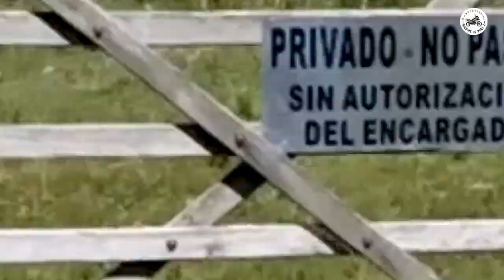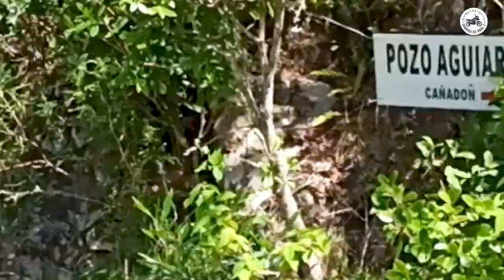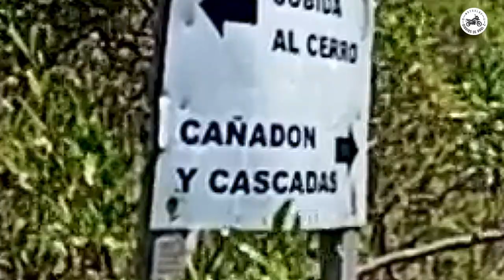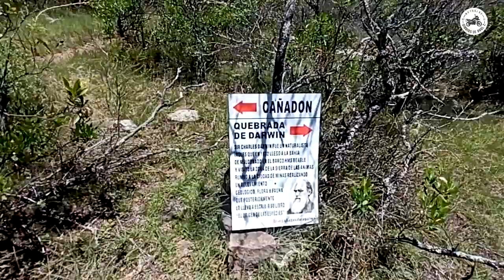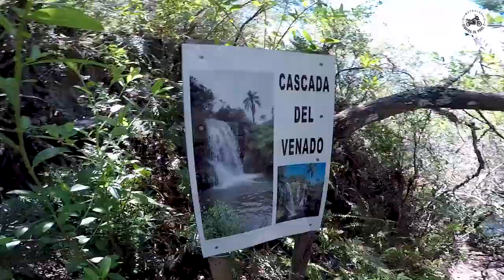Esto también es URUGUAY. Tenés que visitarlo!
Ideal para ir en moto. Si sos cómodo ingresá por ruta 60, si querés diversión ingresá por ruta 9 ( Camino de las Ánimas y luego Abra de Castellanos (ver video anterior). El teléfono del Cañadón de la palma (estancia) lo sacás de google, es un paseo para pasar el día, el ingreso cuesta 200 pesos y hay mucho para recorrer.